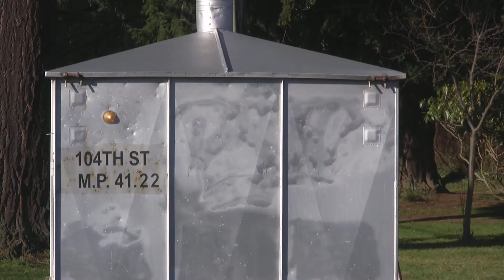HiDef-A Collage Of Amtrak & BNSF Freights At Marysville, WA 2-10-2011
HiDef-A Collage Of Amtrak & BNSF Freights At Marysville, WA  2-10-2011.  First Scene Is The SB Amtrak Cascades # 513 At 10:21 Hrs PST At MP 39.1 , Then A SB Freight That Originated In Vancouver, BC At MP 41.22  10:35 Hrs PST, & Lastly A NB BNSF "Conway Switch"  At  MP 40.7  10:47 Hrs PST.